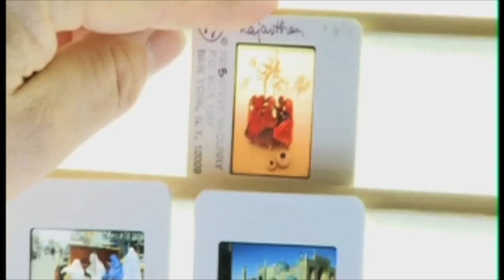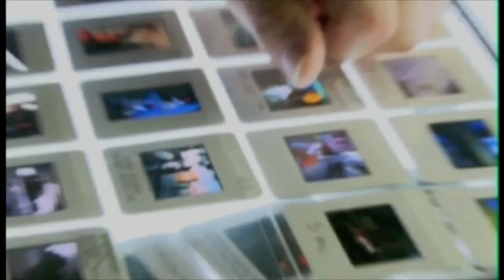Close Up Photographers at Work; Steve McCurry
In the world of portraiture Steve McCurry is one of the top photojournalist.  In this video Steve talks about his process of shoot portraits of people.  He also goes over his way of shooting and what he likes to shoot and why.